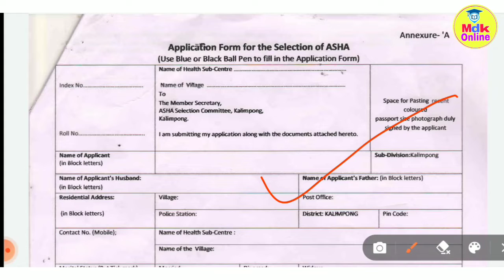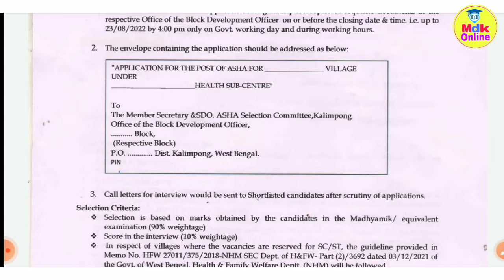Asha karmi Recruitment 2022। Asha karmi niyog2022। West Bengal asha job। Asha karmi from fil up 2022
👆অফিসিয়াল নোটিশ ডাউনলোড করতে আমাদের টেলিগ্রাম চ্যানেলে যুক্ত হন এই খানে ক্লিক করে ।

☑️Topics Covered -
1)পশ্চিমবঙ্গে অঙ্গনওয়াড়ি কর্মী ও সহায়িকা নিয়োগ
2)west bengal anganwadi recruitment 2021
3)icds job
4)icds recruitment 2021 west bengal
5)anganwadi recruitment 2021
6)anganwadi recruitment 2021 west bengal
7)anganwadi salary 2021 west bengal
8)anganwadi helper recruitment
9)অঙ্গনওয়াড়ি কর্মী নিয়োগ 2021
10)অঙ্গনওয়াড়ি বেতন
11)অঙ্গনারী কর্মী নিয়োগ 2021
12)anganwadi vacancy 2021
13)anganwadi vacancy 2021 online apply
14)west bengal jobs 2021
15)west bengal government jobs 2021

Asha Karmi Recruitment 2022|| Aasha Worker Recruitment I Asha Karmi 2022 I Asha Karmi Vacancy